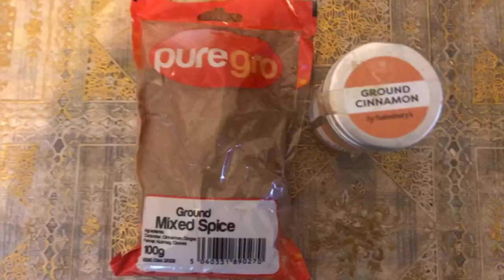Banana 🍌 smoothie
How to make banana smoothie